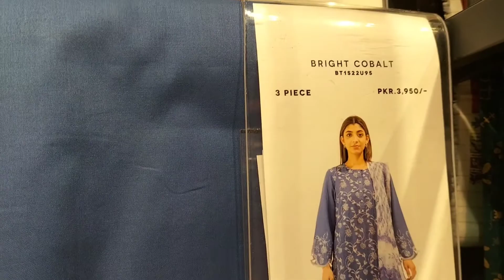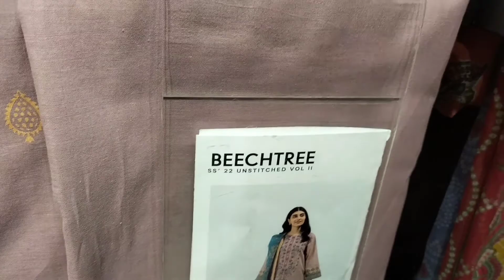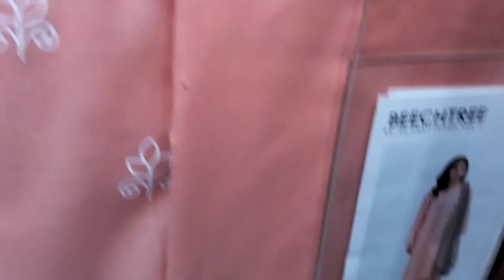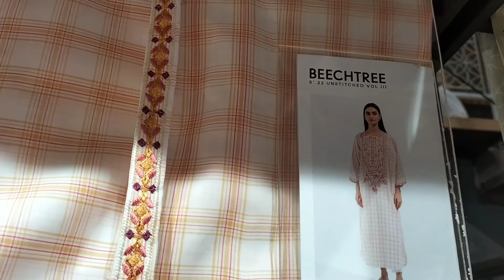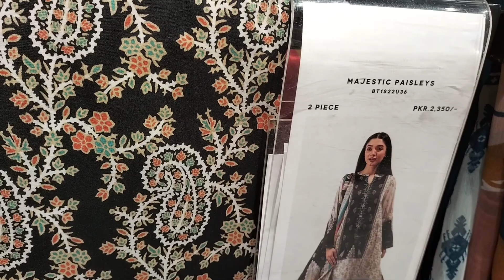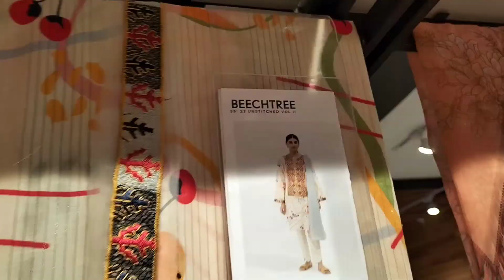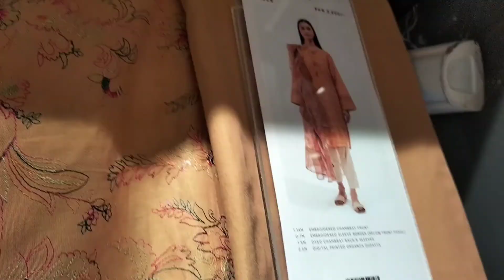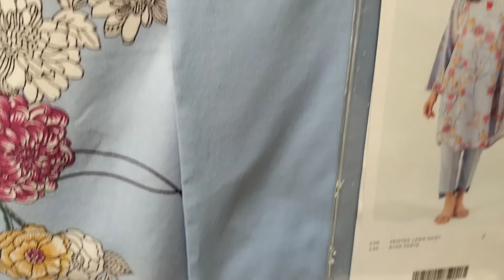Beechtree mid of season sale